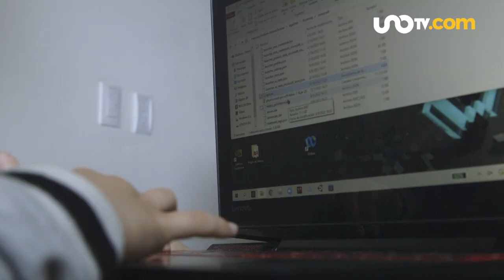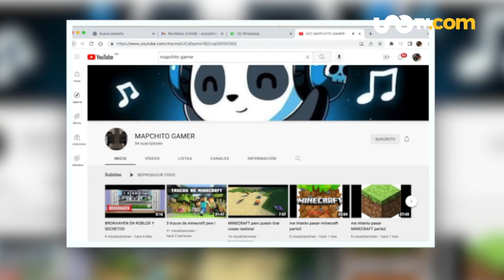¿Te gustan los videojuegos? Crea uno y ayuda a concientizar a niños sobre el bullying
La inscripción es gratuita, los niños y niñas de 9 a 16 años deben registrarse antes del 11 de octubre para programar videojuegos.